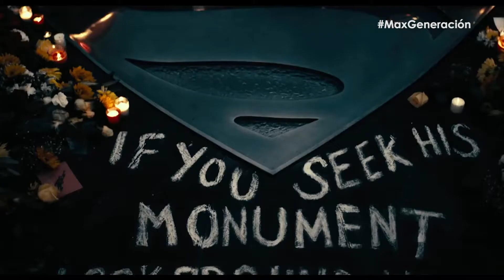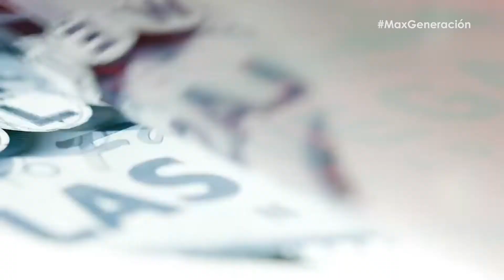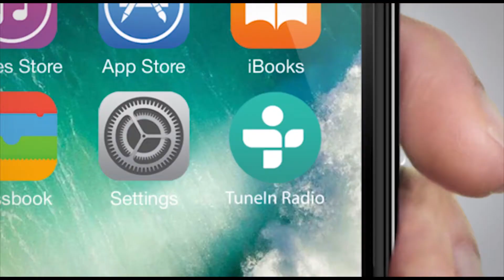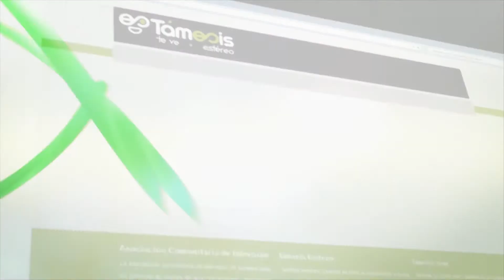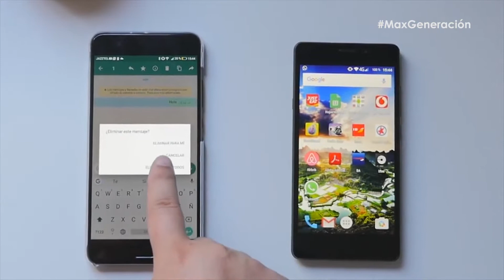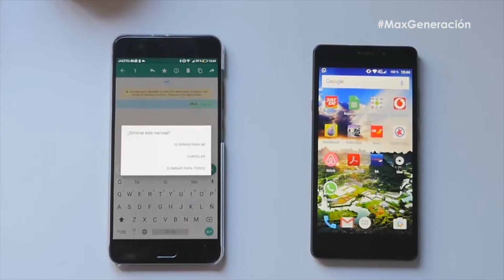MaxGeneración 2 de diciembre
Programa juvenil de TámesisTeve